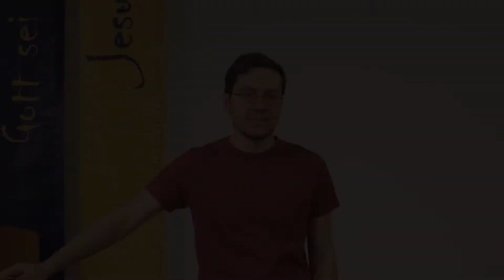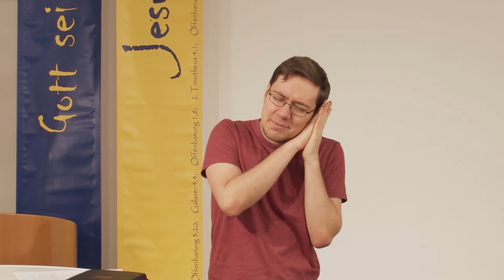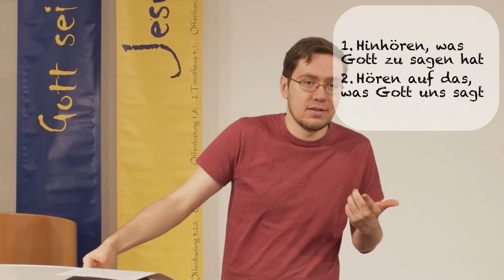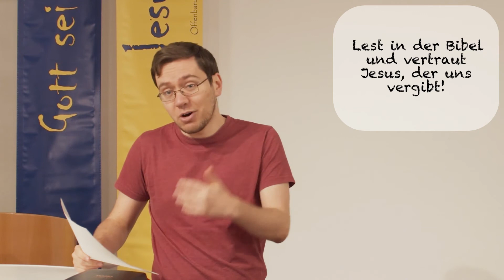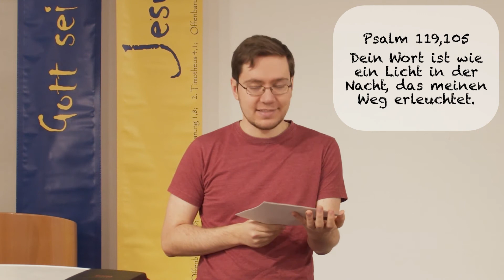Jungschar to go | Folge 8: Auf Gott hören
Kennst du das auch? Man hört jemand, der gar nicht da ist. Man betet und bekommt es trotzdem nicht. Man bekommt Hilfe und merkt es noch nicht mal. Was das mit einem Jungen aus der Bibel zu tun hat, erfährst du in diesem Jungscharvideo. Schau mal rein!

Angaben zur den gesungenen Liedern:

*Dein Wort*
Curb Word Music (Verwaltet von Small Stone Media Germany GmbH),  CCLI-Streaming-Lizenz 535312